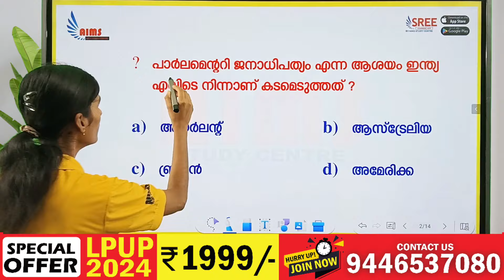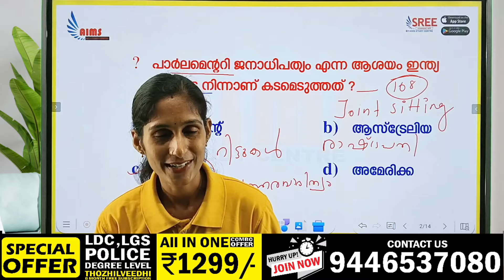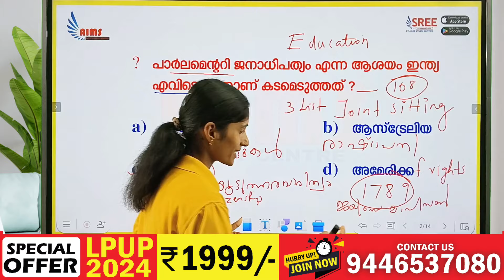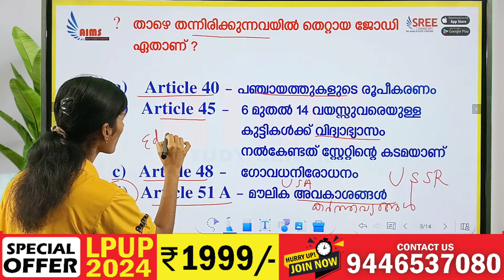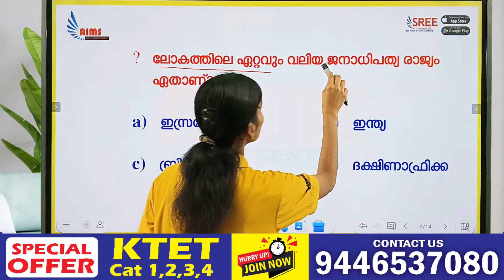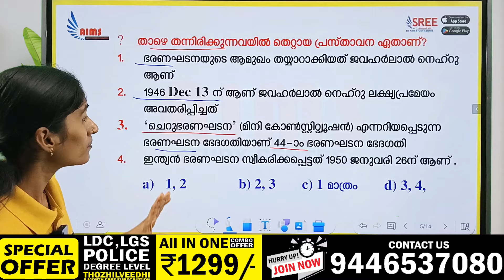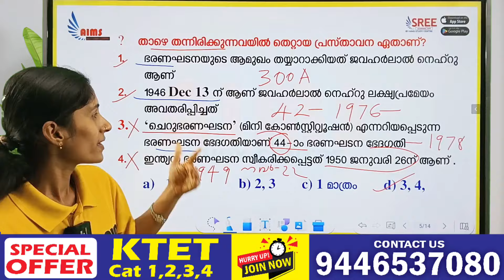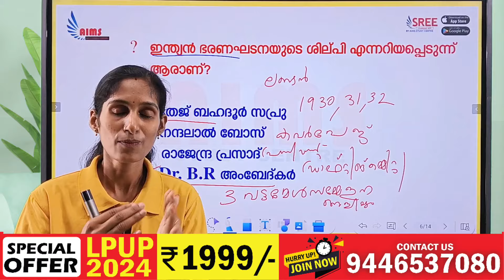ഇന്ത്യൻ ഭരണഘടന MCQ | MISSION LPUP & KTET | EPISODE 123 | KTET LPUP PSC | AIMS STUDY CENTRE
ഇന്ത്യൻ ഭരണഘടന MCQ | MISSION LPUP & KTET | EPISODE 123 | INDIAN CONSTITUTION MCQ | KTET LPUP PSC | AIMS STUDY CENTRE |
കഴിഞ്ഞ LPUP പരീക്ഷയിലും, കഴിഞ്ഞ അഞ്ച് KTET പരീക്ഷകളിലും കേരളത്തിൽ ഏറ്റവും വലിയ വിജയം നേടിയ AIMS ലൂടെ നിങ്ങളുടെ സ്വപ്‍ന ജോലി സ്വന്തമാക്കാം

CURRENT AFFAIR BULLETIN | 2024 JANUARY | LPUP KTET PSC | CURRENT AFFAIRS | AIMS STUDY CENTRE |

🎯 LPSA / UPSA
🎯 HSST
🎯 SET
🎯 PRE PRIMARY
🎯 LDC
🎯 LGS
🎯 KERALA PSC
എന്നിവക്കുള്ള
ബാച്ച് ആരംഭിച്ചിരിക്കുന്നു.

✅ LIVE CLASS
✅️ PDF NOTE
✅ Quiz program
✅️ OMR Exam
✅️ SCERT class wise chapter wise video class + PDF
✅ PERSONAL MENTOR
✅ FOLLOW UP

#+2
lpup notification
lpup exam
lpup teacher
lpup coaching
lpup free coaching
LPUP PSC
ktet notification
ktet exam
ktet teacher
ktet coaching
ktet free coaching
psc notification
psc previous year question paper
psc exam
psc teacher
psc coaching
psc free coaching
ldc notification
ldc previous year question paper
ldc exam
ldc coaching
ldc free coaching
lgs notification
lgs previous year question paper
lgs exam
lgs coaching
lgs free coaching
psychology free class
psychology pyq
psychology previous questions
hsst computer science
lpup pyq
lpup breaking
lpup latest update
mission lpup
mission Ktet
ldc exam
psc thulasi
psc pyq
psychology rapid questions
lpup psychology rapid questions
ktet psychology rapid questions
psc bulletin 2024
psc bulletin 2024
lpup current affairs
psc bulletin current affairs
psc bulletin january 2024
science previous year questions
lpup science previous year questions